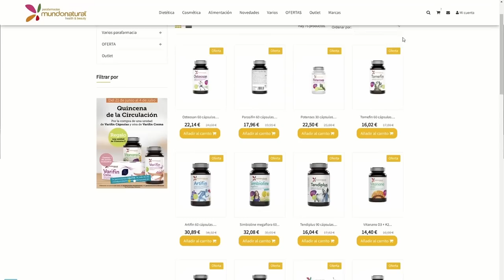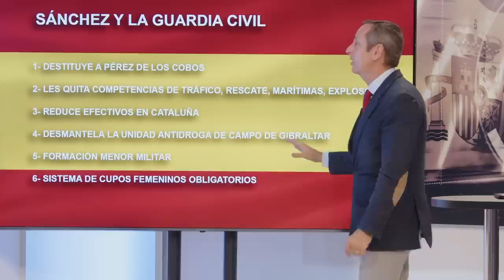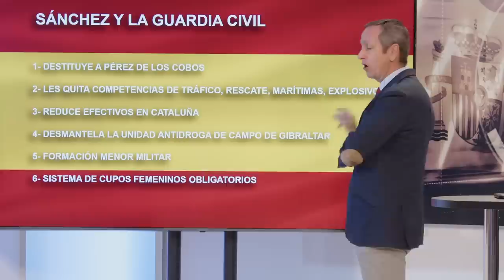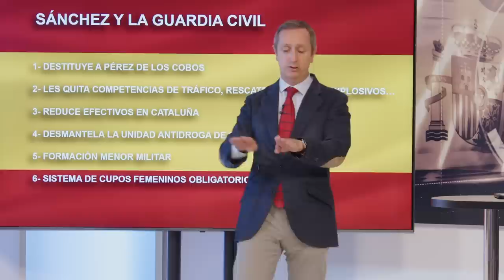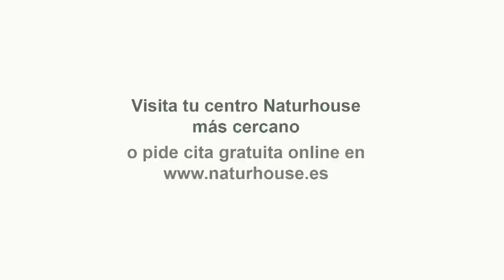Carlos Cuesta: ¡Vergonzoso! Sánchez se sube el sueldo mientras saquea impuestos a los español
El gobierno se sube un 4% el sueldo aun yendo como está España. Hablamos con Eurico Campano y Carmen Tomás. Por Skype nos acompañan Agustín Leal y Alejandro González.